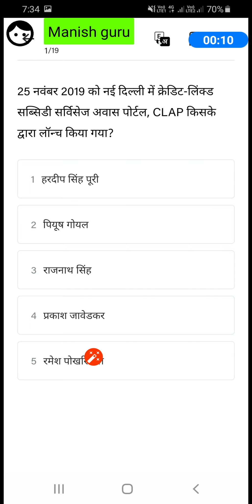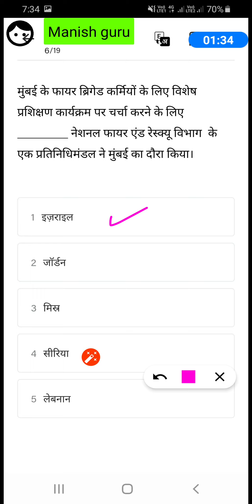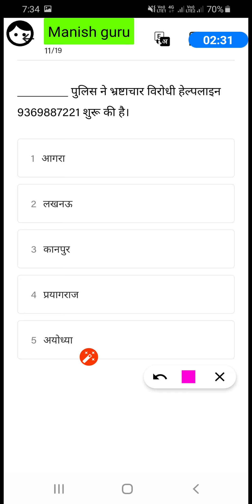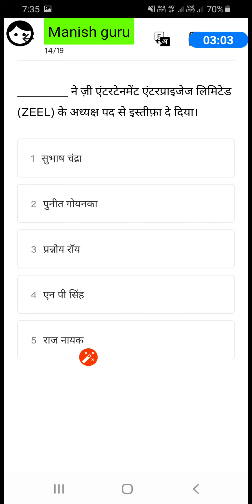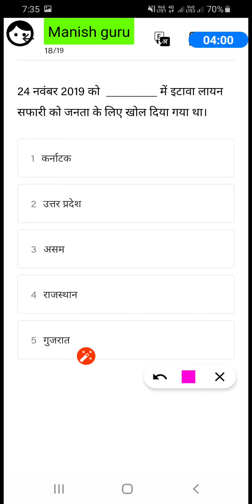Daily current affairs quiz 27 nov 2019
bank ssc railway police uppcs upsc exams